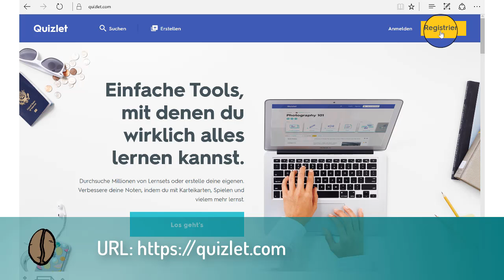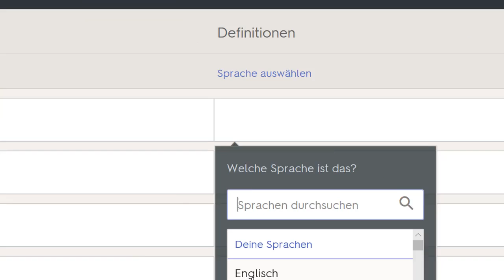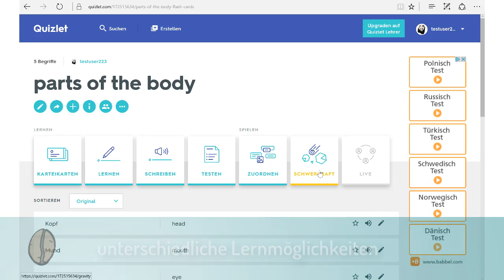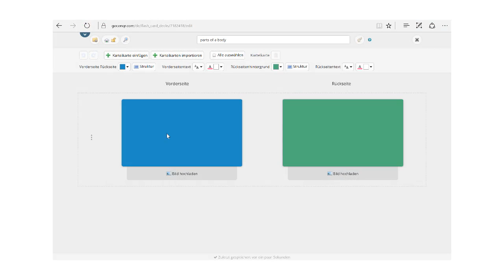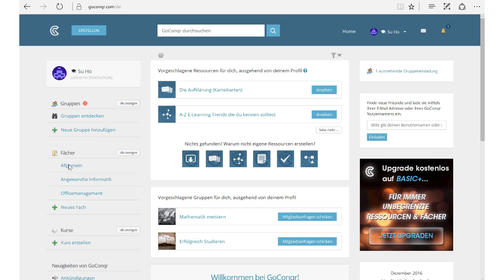CoffeeCup Learning: Digital Materialien gestalten Modul 4